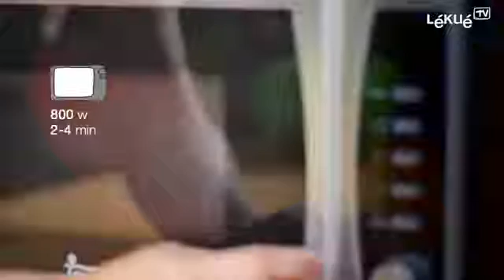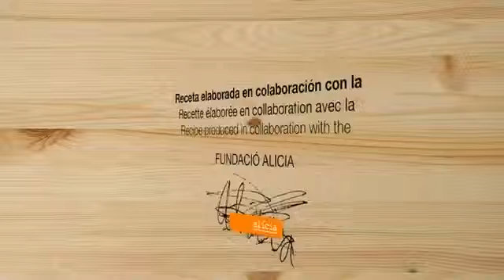Lékué Cuiseur à pop corn